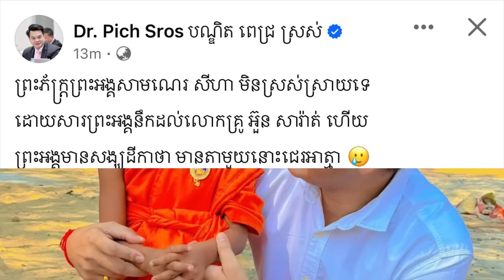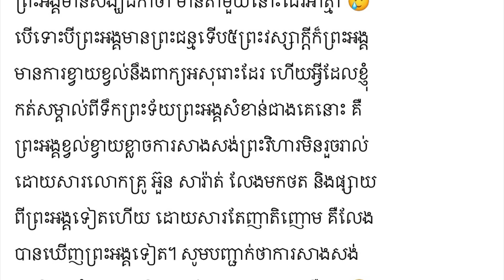លោកពេជ្រ ស្រស់បានជួបកូននេនតូចសីហាហើយ តែព្រះភ័ក្ត្រព្រះអង្គមិនស្រស់សប់ទេ ដោយប្រាប់ថានឹកលោកគ្រូ...